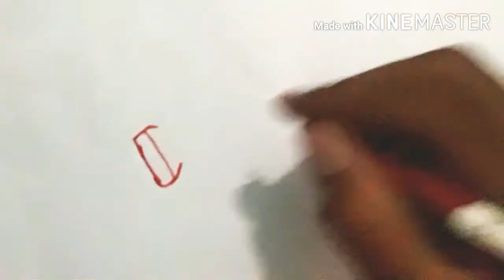PUBG GROZA Drawing | Easy how to draw Groza in pubg mobile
Hi everyone my name is veer you are watching veer panther youtube channel my profession is drawing thier i am uploading  art related videos daily on this channel if you are interested in drawing then please subscribe to our channel.

PUBG mobile  groza drawing
How to draw Groza of pubg mobile lite
drawing of groza
pubg drawing
drawing easy
veer panther drawing
Groza gun drawing very easy
drawing easy